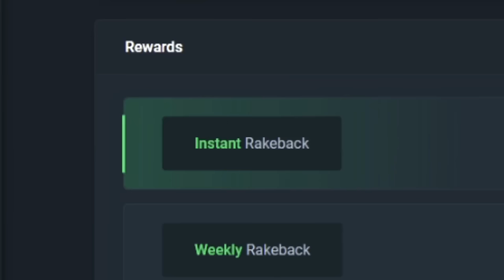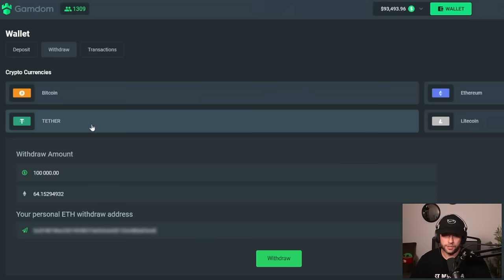Is this MAX WIN??.. *NEW* Blood & Shadow SLOT is NUTS!! (Bonus Buys)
In this video, I check out another new slot that everyone was telling me to play, Blood & Shadow from Nolimit City! This is the new version of Book of Shadows and actually replaces it.